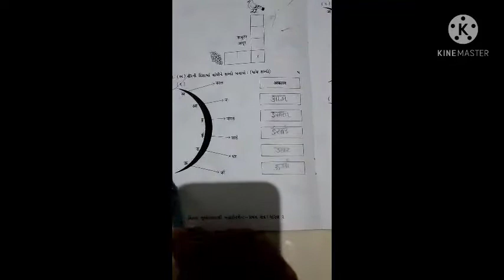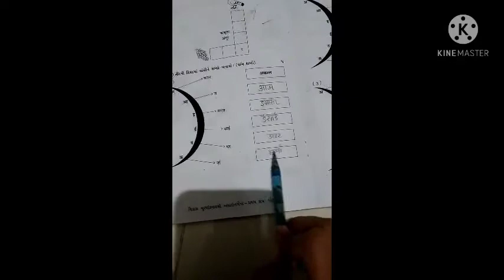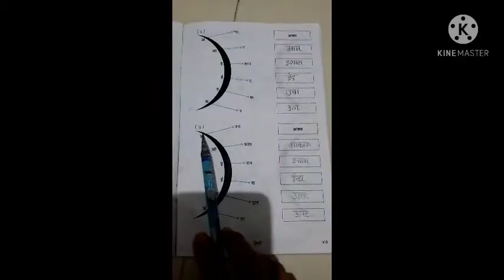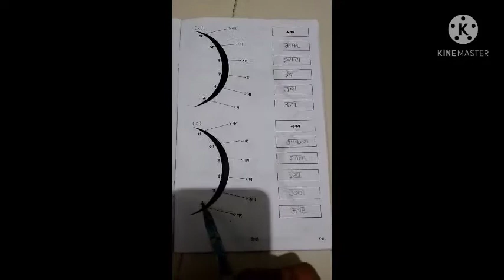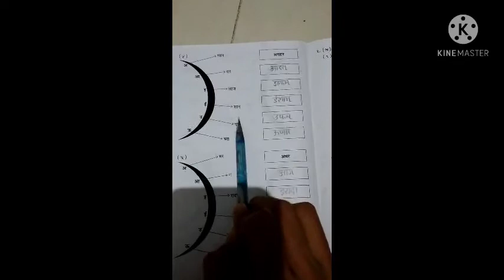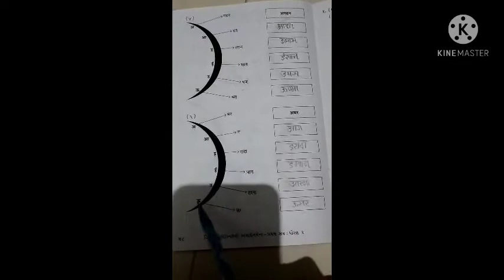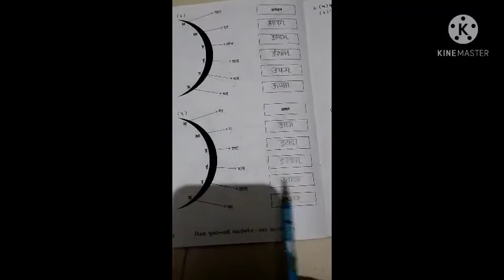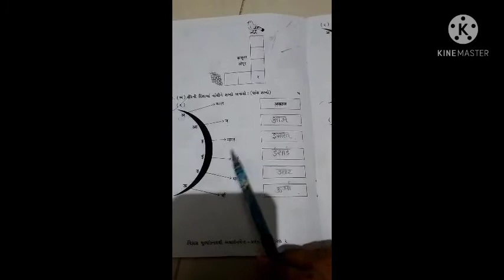std - 2 ,Hindi (revision)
shree hansmukti vidhyabhavan